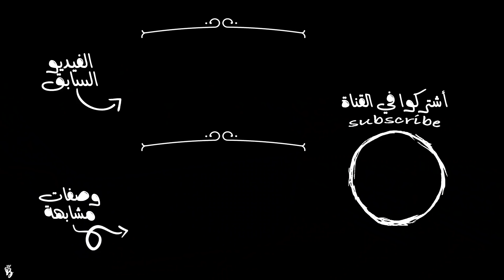بطاطس بالكريمة اللذيذة | CREAMED POTATOES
وصفة اليوم بطاطس بالكريمة ، وصفة سريعة وسهلة ولذييييذة .
أهلاً فيكم أنا آلاء قناتي Berry Kitchen أقدم فيها وصفات لذيذة ومميزة بأسهل طريقة وأجود صورة في فيديو ممتع وبوصفة كلكم ممكن تطبقونها .. أتمنى أنكم تستمتعون ..
المقادير :
٢  بطاطس حجم كبير
٣ ملاعق كبيرة زبدة
ربع كوب دقيق
كوبين حليب
رشة جبن بارميزان او موزريلا
ببريكا
ملح وفلفل اسود
بقدونس

مدونتي : Berryki.blogspot.com
حسابي في تويتر : Twitter.com/iberryki
سناب شات : @iBerryKi